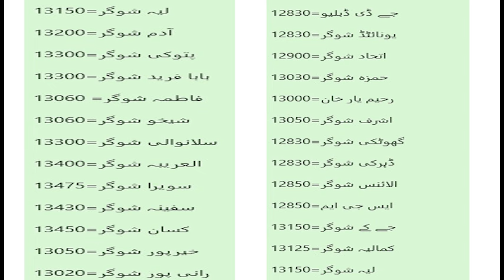Today new sugar rate 2024| Today latest sugar rate pakistan 2024| today new sugar x-mil rate/price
sugar mils rate of pakistan| sugar rate today. sugar rate today in pakistan
sugar rate in pakistan today 2024. today sugar rate update 2024| Sugar x-mil rate| sugar price pakistan| 100kg sugar rate2024| pr kg sugar rate
Today latest sugar price| Today sugar rate in pakistan 2024
today sugar rate update| Pakistan sugar x-mil rate2024

My Introduction:

Hi, I'm Muhammad Shan—an experienced farmer and aspiring YouTuber dedicated to supporting small farming communities. My channel focuses on delivering valuable information and updates on essential farming topics, including:

Sugarcane Market Trends
Daily Rate Updates
Cotton Farming Insights
Sugarcane Farming Techniques
Current Sugarcane Rates
Mango Farming Tips
Grapes Farming Best Practices

My mission is to provide you with accurate and reliable information to help you thrive in your farming endeavors. Your support is greatly appreciated and will help me continue this valuable work.